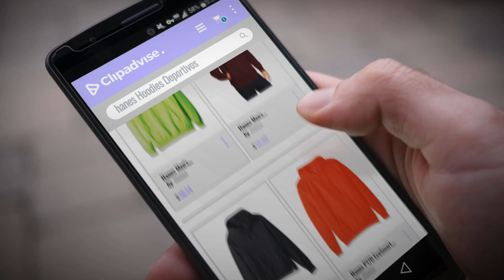10 Mejores Ventas De Hanes: Hanes Men's Pullover EcoSmart Fleece Hooded Sweatshirt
Black Friday / Cyber Monday Hanes Men's Pullover EcoSmart Fleece Hooded Sweatshirt by Hanes

Black Friday / Cyber Monday Hanes Men's Full-Zip EcoSmart Fleece Hoodie by Hanes

Black Friday / Cyber Monday Hanes Men's 1901 Raglan Pullover Hoodie by Hanes

Black Friday / Cyber Monday Hanes P170 EcoSmart Hooded Sweatshirt by Hanes

Black Friday / Cyber Monday Champion Men's Heritage Fleece Full Zip by Champion

Black Friday / Cyber Monday Champion Men's Graphic Powerblend Fleece Hood, by Champion

Black Friday / Cyber Monday Hanes Sport Men's Performance Fleece Pullover Hoodie by Hanes